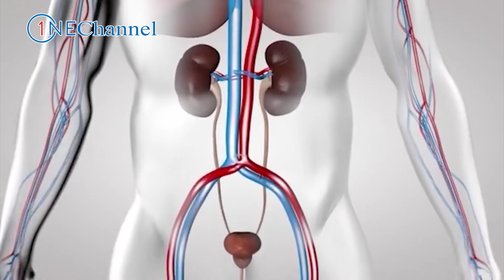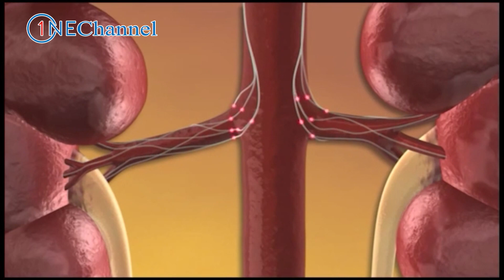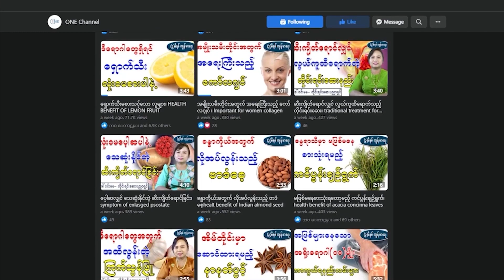ဆီးချိုရောဂါနှင့် နောက်ဆက်တွဲ ဆိုးကျိုးများ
ပရိတ်သတ်များအားလုံးပဲမင်္ဂလာပါ၊ ဒီနေ့မှာတော့ ပရိတ်သတ်တွေအတွက် ဆီးချိုရောဂါနှင့် သတိထားရမည့် နောက်ဆက်တွဲဆိုးကျိုးတွေကို မျှဝေပေးလိုက်ပါတယ် ၊ ပရိတ်သတ်များအားလုံးပဲ ရောဂါဘယတွေကင်းဝေးပြီး သာယာပျော်ရွှင်တဲ့ အချိန်များစွာကို ပိုင်ဆိုင်နိုင်ကြပါစေ  - - - -